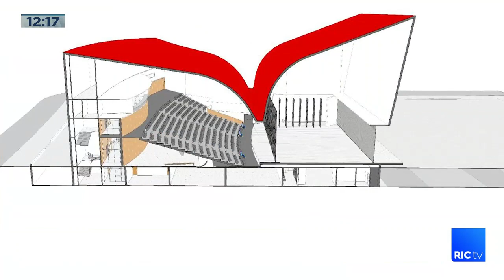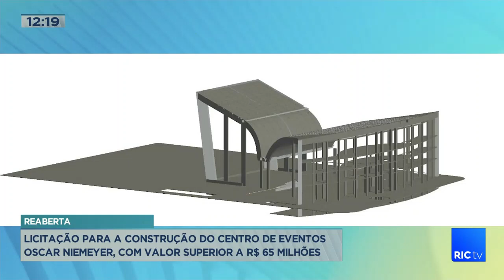Licitação para a construção do centro de evntos Oscar Niemeyer